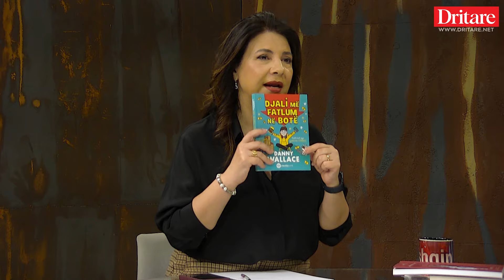Pse mungojnë fëmijët si dikur! Flet Anila Bisha, drejtuese e shtëpisë botuese "Mediaprint" | Shqip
Sot në ditën e librit Anila Bisha, drejtuese e Shtëpisë botuese "Mediaprint" e ftuar në emisionin Shqip nga Rudina Xhunga në Dritare TV  foli për prodhimet e reja të librave shqip për fëmijë. Ndonëse është krijuar mendimi se sa vjen e ka më pak prodhime të librave shqip, zonja Bisha thotë se është e kundërta. Ajo përmend disa prej prodhimeve të viteve të fundit, të autorëve që kanë pasuruar botën e librit me prodhimet e tyre dhe përkthimet në shqip. Megjithatë në studion e Shqip zonja Bisha ndau shqetësimin se letërsia e huaj, po konkurron fuqishëm prodhimet shqiptare për fëmijë. Teknologjia po ashtu, tha zonja Bisha, po i merr kohën që i dedikohej librave. Në vitet e fundit në librat për fëmijë, ilustrimet janë çelësi se si fëmijët të afrohen sa më shumë me letërsinë.